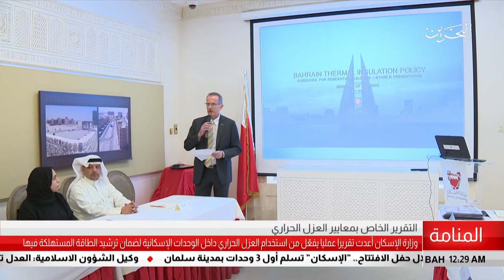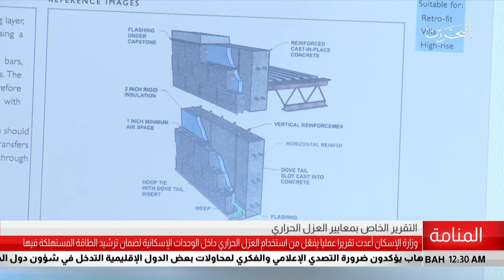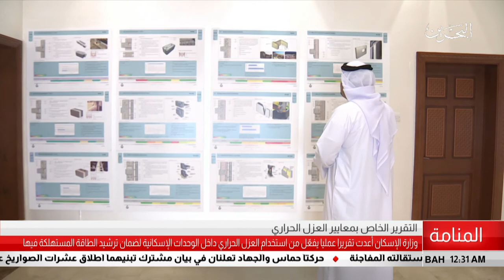البحرين مركز الأخبار : وزارة الإسكان تعد تقريراً بمعايير العزل الحراري في الوحداة السكنية 29-05-2018